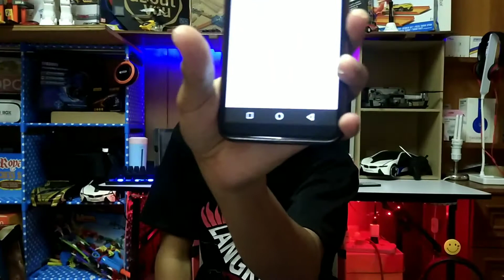Sting Aku Dengan Sound Dia | Reaunboxing | Wireless Headset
Assalamualaikum Semua...Kalau Korang Suka Dengan Video Saya. Korang Boleh lah Tolong Tekan Button Like And Kalau Korang Suka Dengan Video Saya Boleh Lah Tekan Button Subscribe. Kalau Boleh Share Sekali. Thanks For Your One Subscribe. I Hope You Enjoy In My Channel...